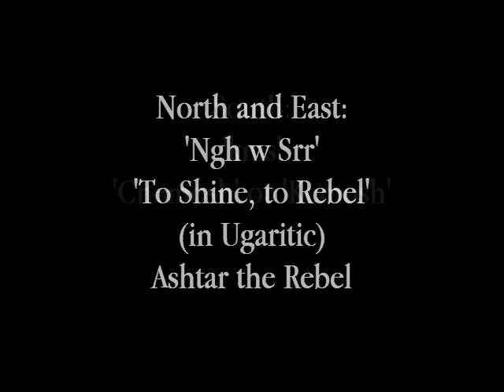Lucifer the Morning Star - Primary Goals in Luciferianism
Contrary to what some describing Satanism vs Luciferianism claim, the ultimate goal of Enlightenment is NOT the ultimate goal! The ultimate goal (while subjective to the individual) via ideology and the practice of Adversarial Magick is wisdom, inner strength and power. To be your own god is to be responsible for your victories and failures; Luciferian character traits and shortcomings. Luciferianism aims at initation via the True Will or Daemon. Michael W. Ford describes also his new Lucifer the Morning Star talisman which has the Ugaritic epithet, 'Ngh w Srr', Kms and ym; each is explored in "Dragon of the Two Flames" are present the symbol of strength and wisdom!